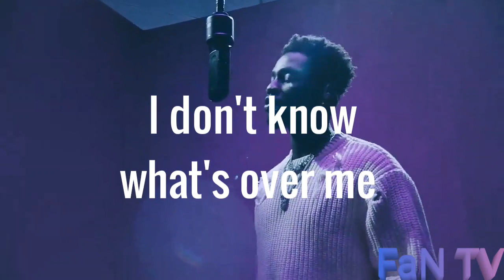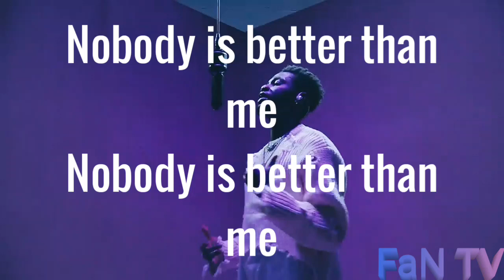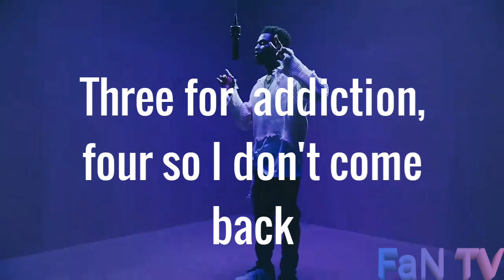Omah lay_I'm a mess Lyrics